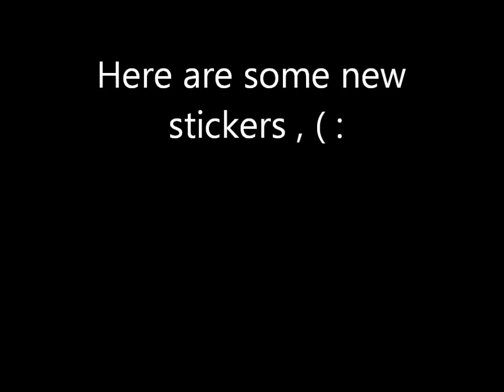Update#1 Graffiti Slaps/Stickers. 2012